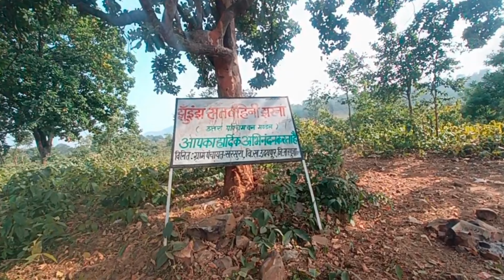अम्बिकापुर के पास नया झरना | ambikapur tourist place | ambikapur waterfall